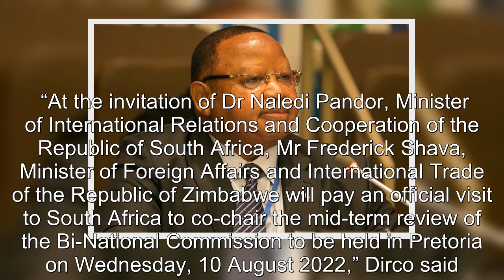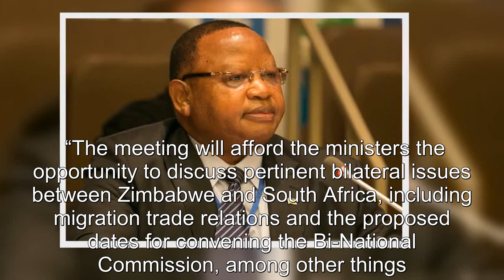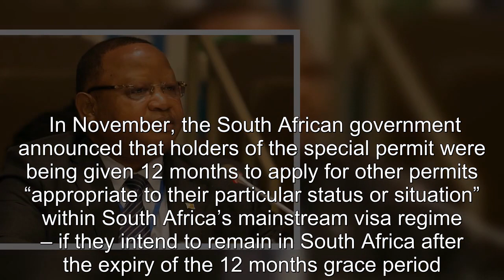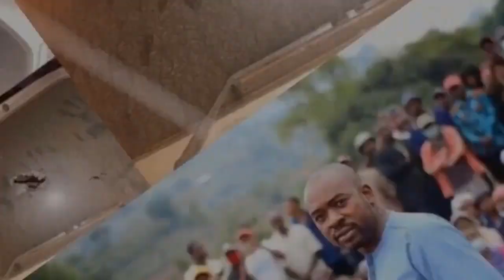Immigration on the agenda as SA hosts Zim’s foreign minister; meeting comes as 200,000 Zimbabweans i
Immigration on the agenda as SA hosts Zim’s foreign minister; meeting comes as 200,000 Zimbabweans in limbo as permits expire - NewZimbabwe.com.